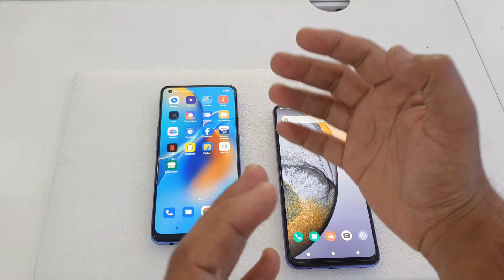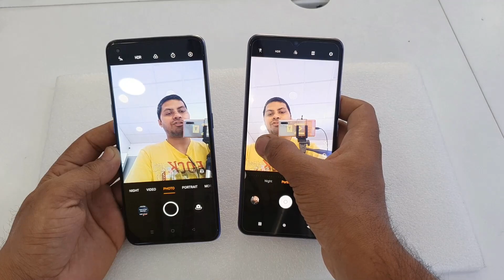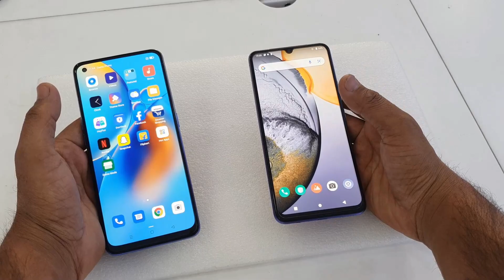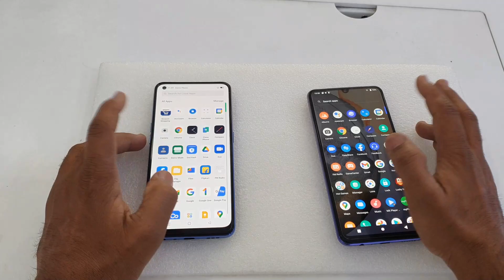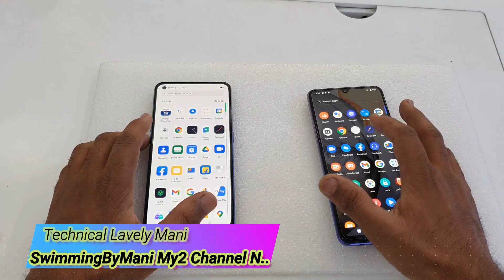Oppo F19 Vs Vivo V20🔥| Comparison And Speed Test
Balaji Communication
Ytmani lamination
Mohan Nagar, Kurukshetra, Haryana 136118

You Queries :-
oppo f19 vs f19 pro
oppo f19 vs vivo v20
oppo f19 vs realme x7
oppo f19 vs oneplus nord
oppo f19 vs mi 10i
oppo f19 vs samsung f62
oppo f19 vs f17
oppo f19 vs samsung a32
oppo f19 pro plus vs a52
oppo f19 pro vs samsung a32
oppo f19 pro vs samsung a51
oppo f19 pro vs samsung a72
oppo f19 pro vs vivo v20 comparison
oppo f19 vs f19 pro plus
oppo f19 vs mi note 10 pro
oppo f19 vs mi note 10
oppo f19 pro vs mi 10i
oppo f19 pro vs realme x7
oppo f19 vs realme 8
oppo f19 vs realme 8 pro
oppo f19 vs realme 7
oppo f19 vs samsung a52
oppo f19 vs vivo v20 pro
oppo f19 vs vivo v20se